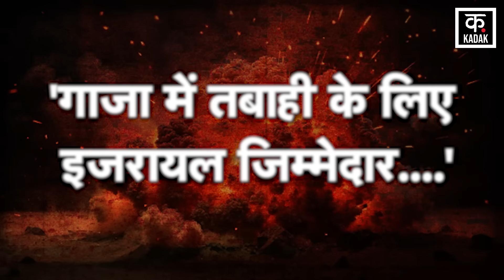Israel Hamas War के बीच Turkey के Erdogan ने इजरायल से तोड़े सारे संबंध | n18g | Kadak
Turkish President Recep Tayyip Erdogan has made a big announcement, this announcement has come in the midst of the ongoing war between Israel and Hamas, in fact Turkey has broken all relations with Israel, he gave this statement to journalists in his plane after visiting Saudi Arabia and Azerbaijan, Erdogan said that he will not continue any kind of relationship with Israel

तुर्की के राष्ट्रपति रेसेप तैयप एर्दोगन ने बड़ी घोषणा की है, ये घोषणा इजरायल हमास के साथ जारी जंग के बीच आई है, दरअसल तुर्की ने इजरायल के साथ सभी संबंध तोड़ दिए हैं, यह बयान उन्होंने सऊदी अरब और अजरबैजान के दौरे के बाद अपने विमान में पत्रकारों को दिया, एर्दोगन ने कहा कि इजरायल के साथ किसी भी तरह का संबंध जारी नहीं रखेंगे.